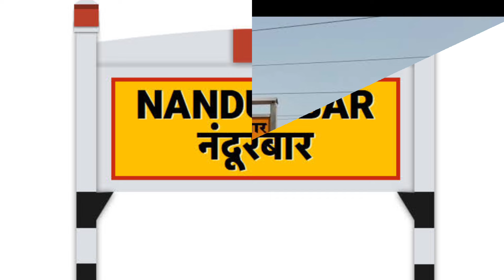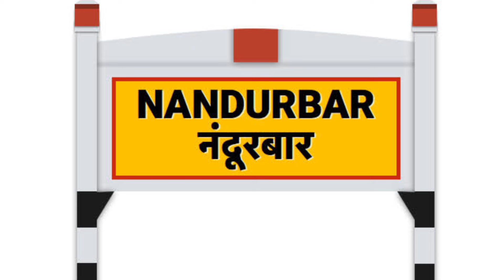नंदुरबार जिला (महराष्ट्र) NANDURBAR DISTRICT INFORMATION!!NANDURBAR MARKET!!NANDURBAR CITY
my topic.

(1) nandurbar zila ke bare me
(2) nandurbar zila full information in hindi
(3) nandur zila ka itihas
(4) nandurbar zila all papulation
(5) nandurbar zila tourist place name in hindi

THAKNS FOR WATCHING